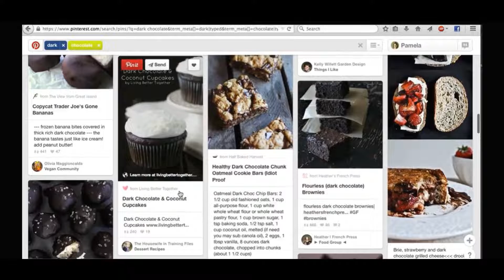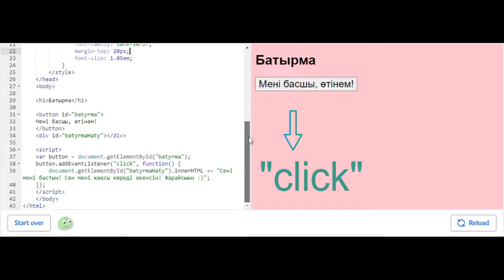DOM Events | Қазақ Хан Академиясы